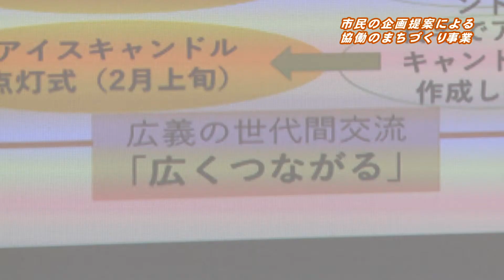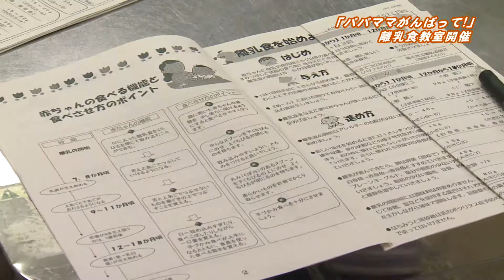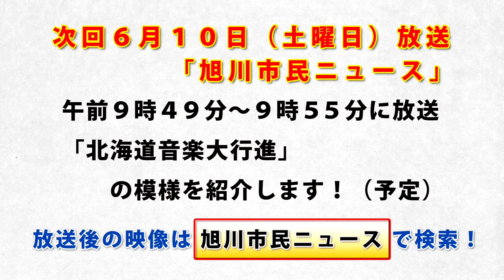旭川市民ニュース（2017年6月3日放送分）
・平成29年度「市民の企画提案による協働のまちづくり事業」
・離乳食教室
・旭川市職員募集情報

旭川市民ニュースは、旭川市の広報番組です。